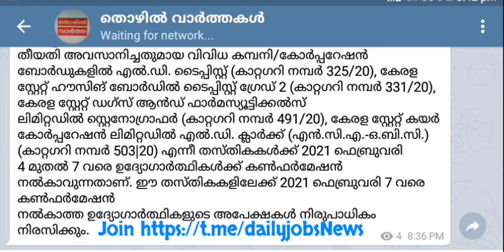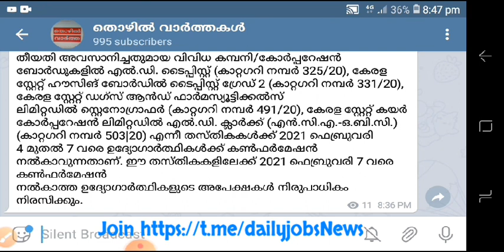കേരള പി എസ് സി അറിയിപ്പ് Urgent matter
►Notification:
►Apply Online:
►Last Date:
Urgent matter
Recruitment,
Jobs
Kerala Jobs
Railway Jobs
PSC NOTIFICATIONS
SSC NOTIFICATION